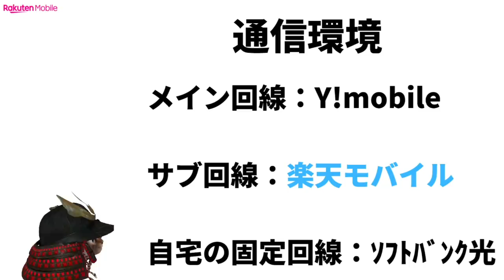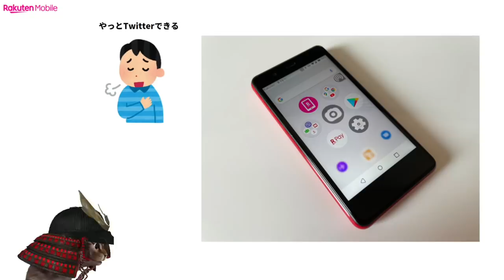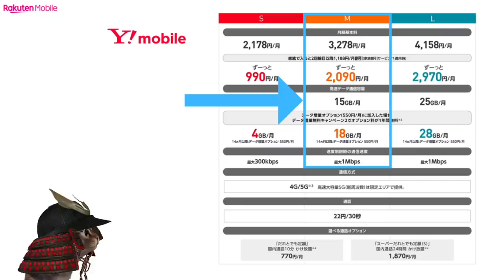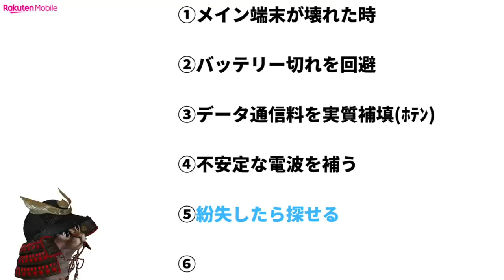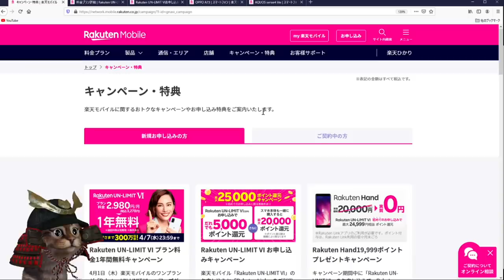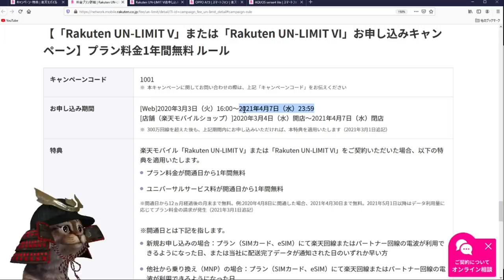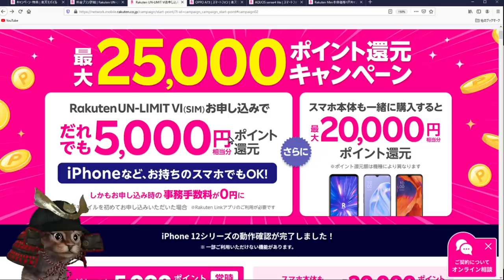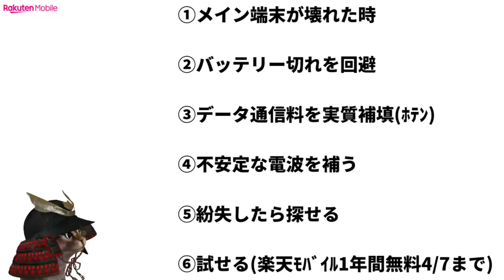楽天モバイルを契約し「サブ回線」として利用して良かった6つの事!1年間無料の申し込みは4/7まで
【PR】 楽天モバイルを検討されている方は

~過去の楽天モバイルに関する動画~